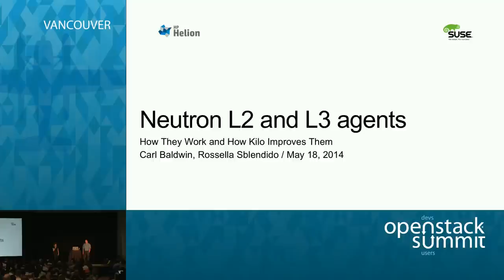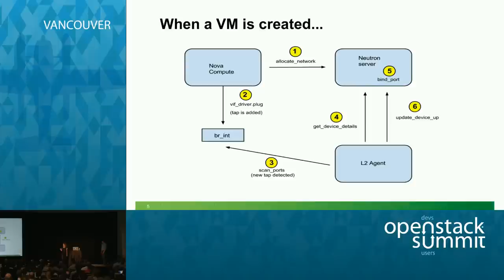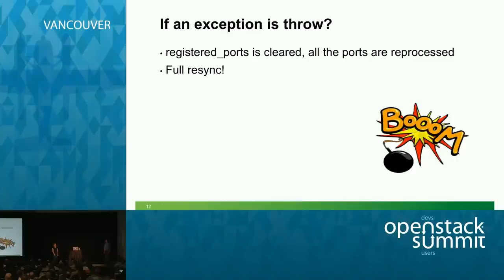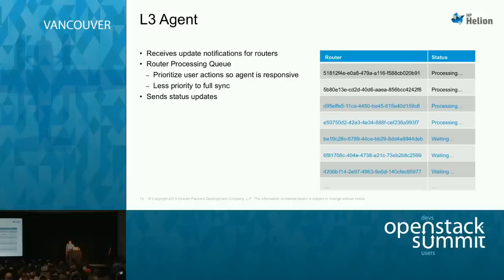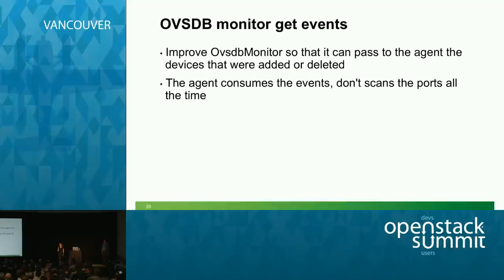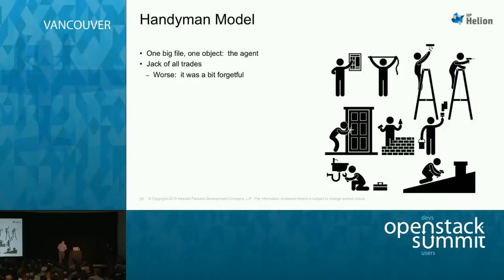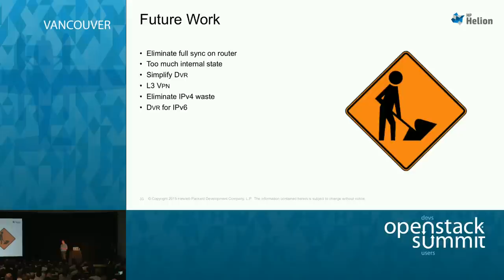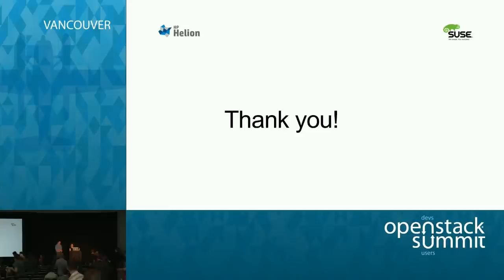Neutron L2 and L3 agents: How They Work and How Kilo Improves Them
In this session we will illustrate the work done during Kilo to improve the Neutron L2 and the L3 agents. We will start with a deep dive into both agents, explaining how they work. We will then give an overview of their deficiencies before Kilo and we will show how we tackled and solved them. We will describe future enhancements and performance gains that will be possible in future releases because of this debt repayment.